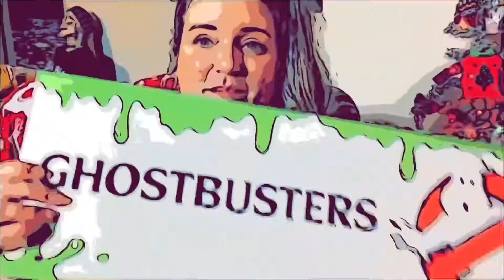Happy March Easter-Giving? | 2021 Daily Vlogs